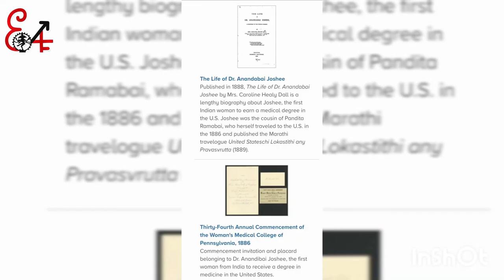म्हणुनी वंदितो चरण तयांचे l Dr.Anandibai Joshi & GopalRao Joshi l Sara More , Riya More l EAF l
म्हणुनी वंदितो चरण तयांचे 🙏
A series of innovative thoughts.
A creative approach of salutations to pairs of Guru shishya from different fields 🙏